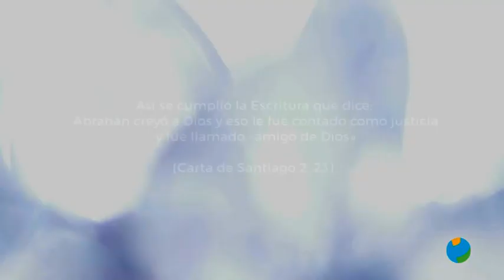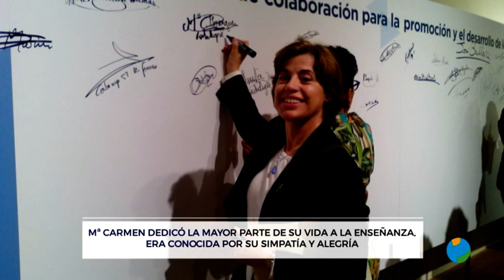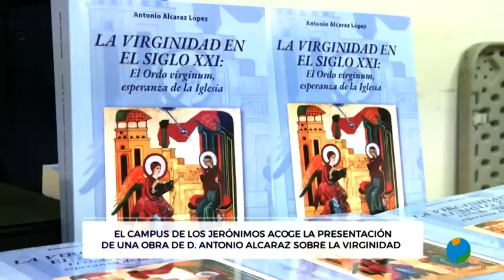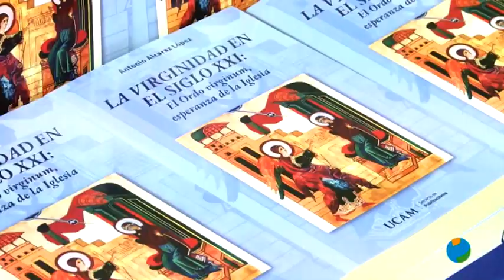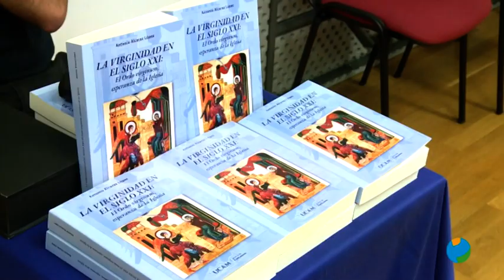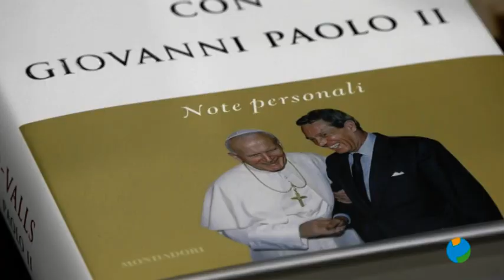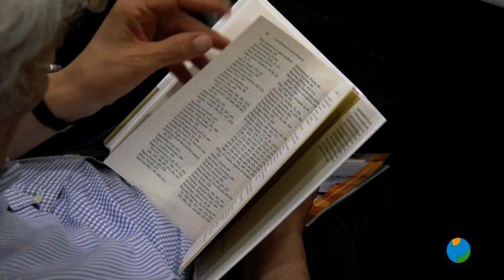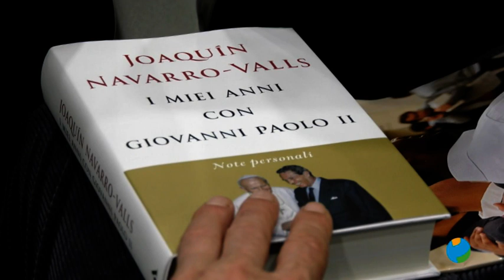21/06/2023 Haciendo Iglesia